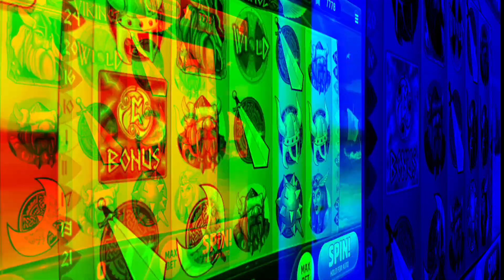Slotomania Vikingz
It’s a lot of work to record, edit and inject Emoticon humor into these videos.

If you have a slot machine you're dying to see max bet, please also comment below and as soon as I have more coins, I will take your request and play for yah...

For Sloto Cards, add me on Facebook and follow the rules below.
2. Like (to show your support, like all uploaded videos)
3. Comment (mention both your Youtube/channel name as well as your Facebook account name for identification & Sloto Cards exchange/references)
4. Share (with other Sloto-maniacs via other social media outlets - e.g. Facebook, Instagram, Twitter, Snapchat, Youtube, SMS/text, email, etc.)

IMPORTANT NOTE: Please understand that due to cards scarcity and high demand, you must be an active channel subscriber, like and comment on the videos regularly to qualify; basically be a Super Fan! No exceptions to this rule. While supplies last.